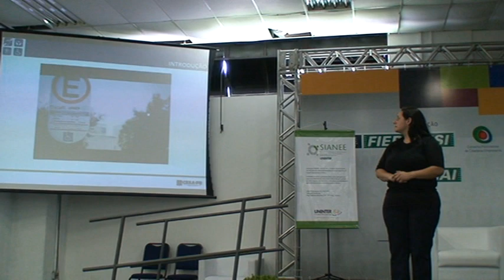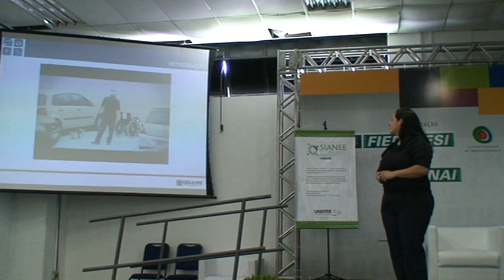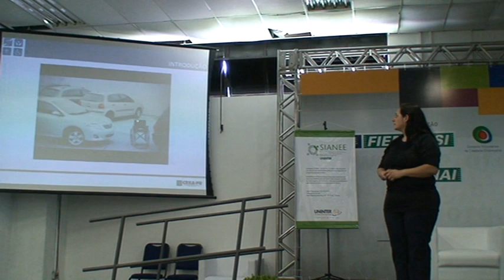Ricardo Mesquita M2U00867